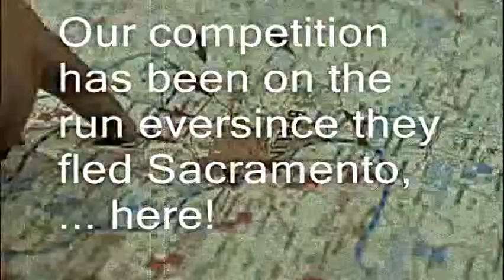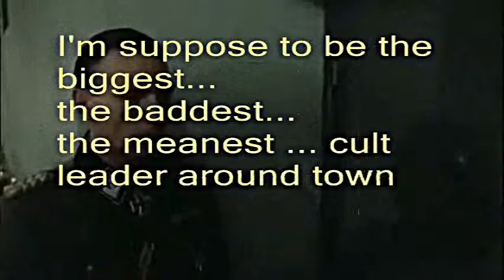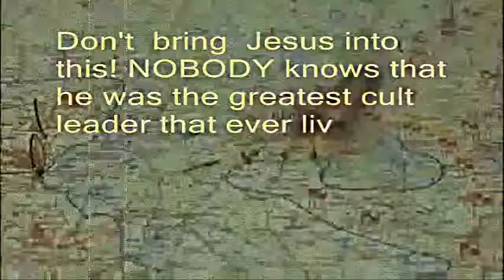Hilter's Rant on "The PX2 Cult Documentary Files"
Weigh the Evidence
Quote from the Dr. Phil Show
Sept. 21, 2006
(Opening Sequence)
McGRAW:
"Thank you very much. I want you to imagine, just imagine you're growing up in the US, right? I mean, that's the dream where we have freedom. But instead choosing to live in isolation with a group ruled by generals that call themselves God's Army. Well, today we're talking to people who escaped from what they say is a bizarre religious community. They say they had no money, no TV, no cars and no contact with family on the outside. They also say they lived under the eyes, the watchful eyes of these so-called trusted leaders who made sure a high standard of holiness was maintained. Now [MS] was one of the first to sign up, and she brought her 12-year-old daughter [with her. They say children were abused and adults who questioned authority were belittled and humiliated. [MS] says her worst punishment was being locked in a windowless shed for 10 weeks with only stale peanut butter sandwiches."

"The Px2 Files" (or Double P files) is the documentary of the unjust attempt to destroy a Christian missionary fellowship, Aggressive Christianity Missionary Training Corps led by the Generals, James and Deborah Green, both ex-hippies who turned their wretched lives over to Jesus Christ in late 1971, and are STILL MINISTERING His Gospel in spite of being sued via perjury for $20 millions 25 years ago and losing (by default -per God's directions and orders!). This is the true ongoing story of faith, hope and love in the face of seeming hopelessness, defeat, and disgrace. Truth and Right DOES ultimately win when you are obedient to the Truth, Jesus Christ and His gospel.
file:///H:/Administrator/Desktop/desktop%20folders/old%20articles/PX2%20FILES.htm